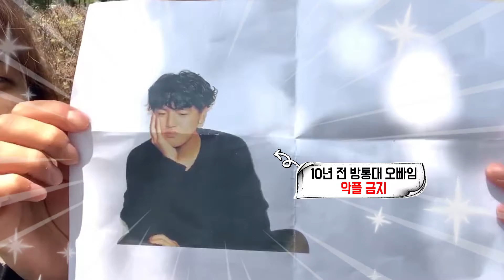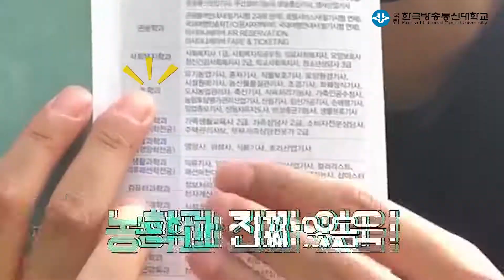[방송통신대학교] ‘싱통방통’ 리더 방통대 출몰..? 인터뷰 따보자!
유명 아이돌 그룹 ‘싱통방통’의 리더 오빠 ‘방통대’ 만나다!!

멋있는 우리 오빠.. 이제 곧 컴백하는데 또 다른 소식은 없을까?
새로운 소식을 인터뷰 통해서 알아봐요!!

(인터뷰 하려고 엄청 노력했어요 ㅠ 너무 바쁜 방통대 오빠 ㅠㅠ)

한국방송통신대학교 2019년 2학기 신*편입생 모집 : 6.17(월) 부터 7.16(화)까지 합니다. (오빠가 홍보해달라고 부탁했어요 ㅎㅎ)